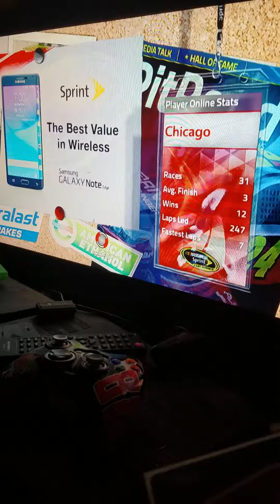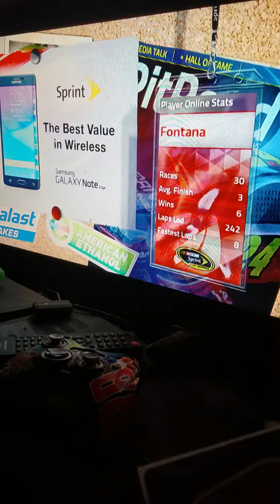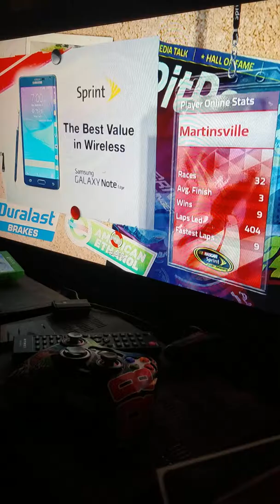Bass Pro Cup (Tryouts part 1)